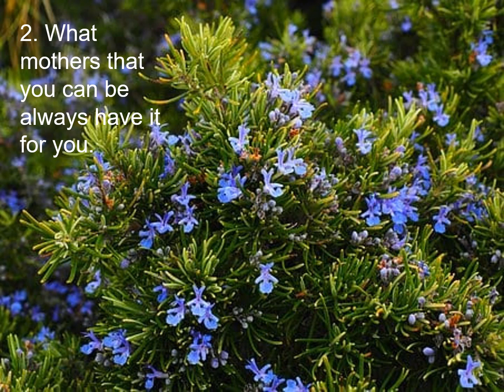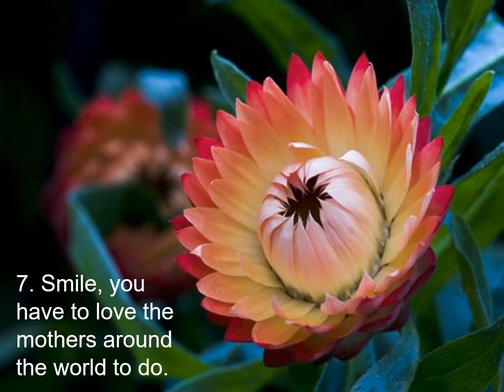What Makes a Motherhood